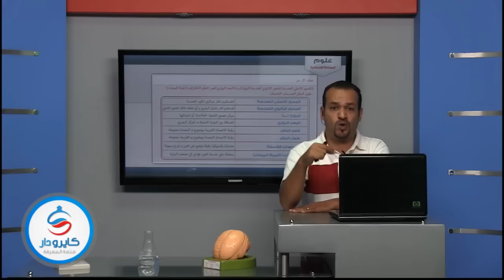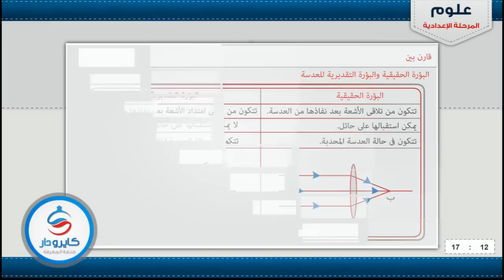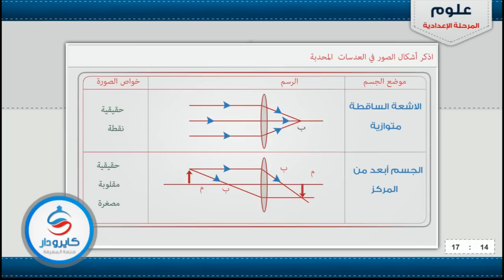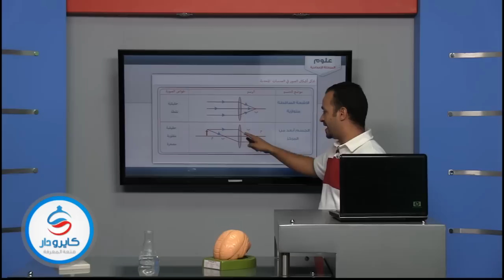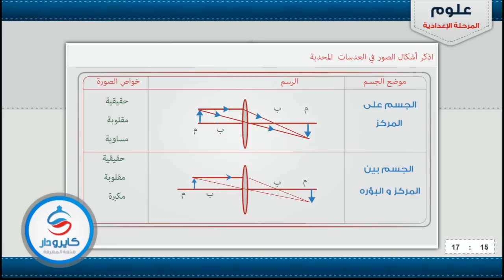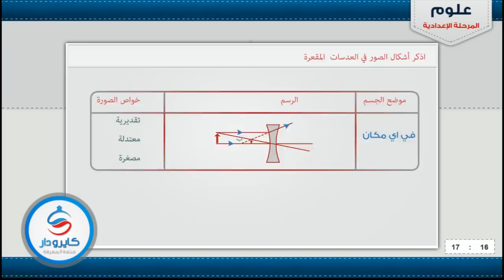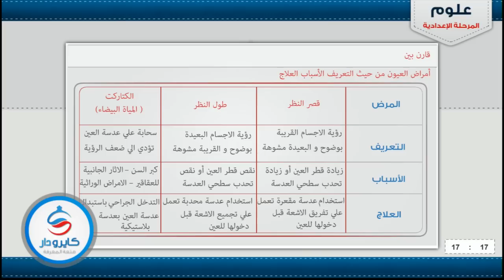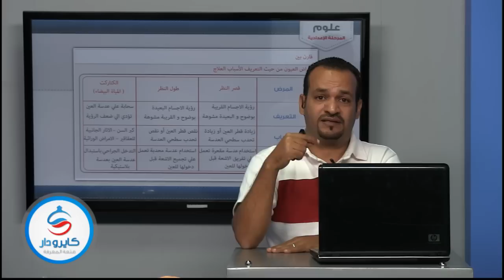علوم اعدادى - مراجعة الفصل الاول 02